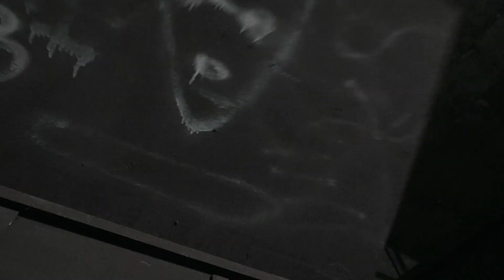बिहेपछि सुनिशा र राजले बच्चाको योजना सुनाउँदा , रिस्ता र प्रेमीले खोल्दिए पोल | PAASO